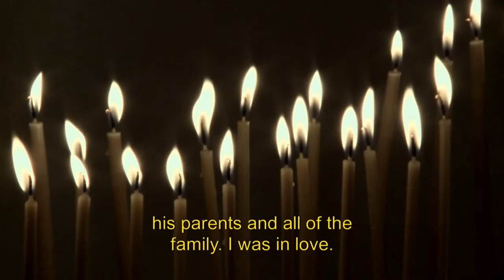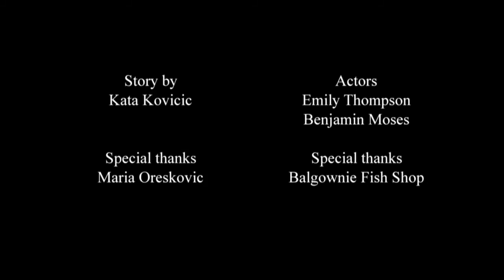Our Stories - Croatian with English subtitles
These poignant digital stories depict both the love each carer has for their loved on living with dementia as well as the emotional cost. The aims of appearing on film, expressed by the carers featured in this series, is to help their communities to achieve a greater understanding of dementia, remove stigma and blame and to generate acceptance of dementia as a medical illness.